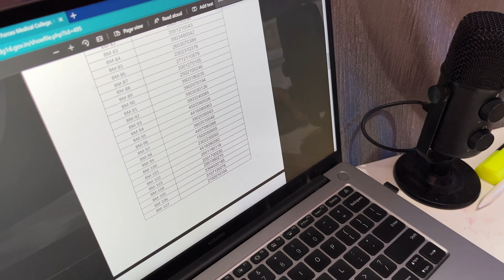I didn't get my dream college AFMC I was rejected beacuse ....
AFMC merit list